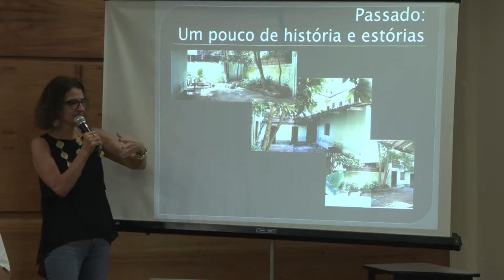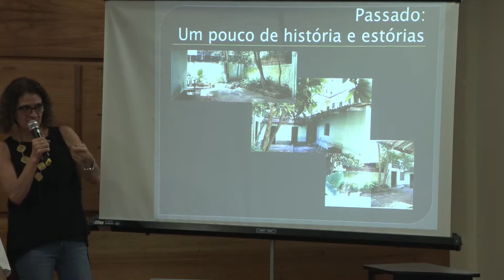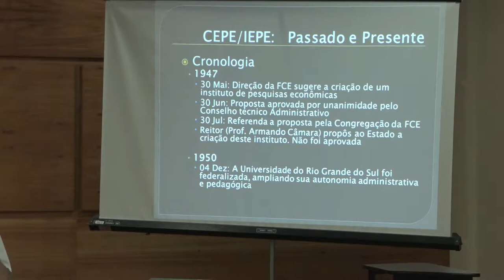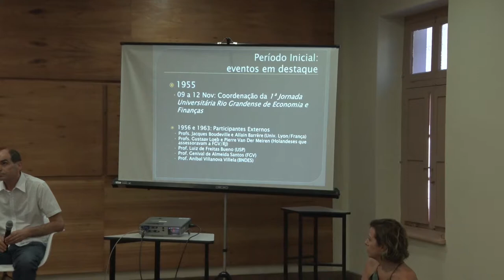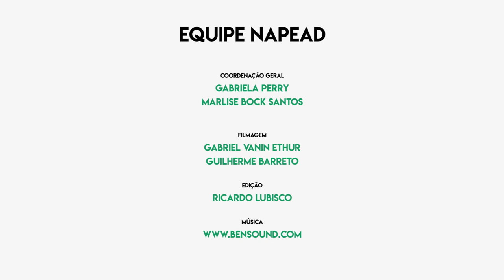Roda de Conversa - 19 anos PGDR